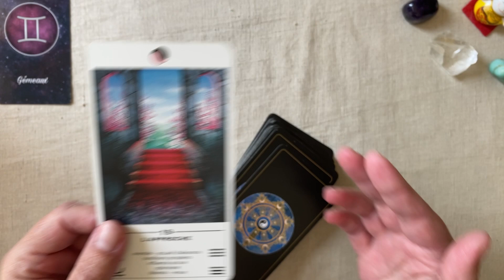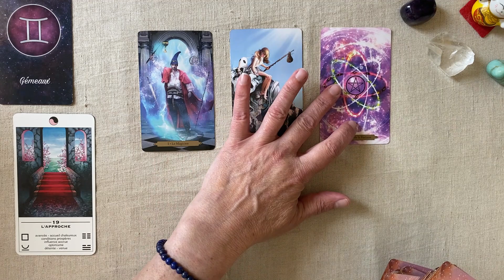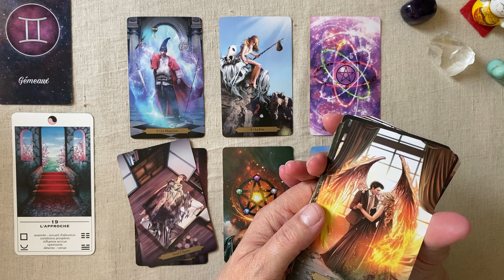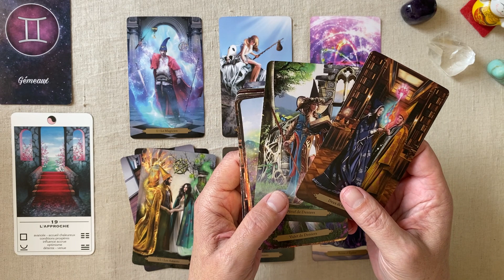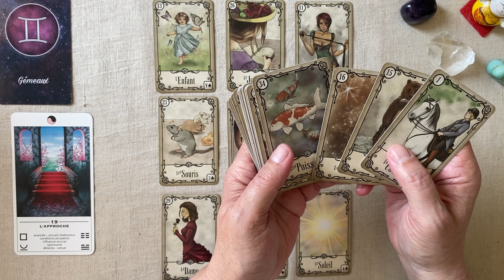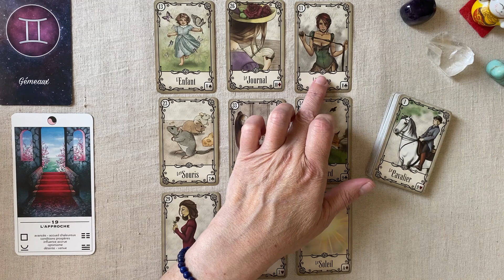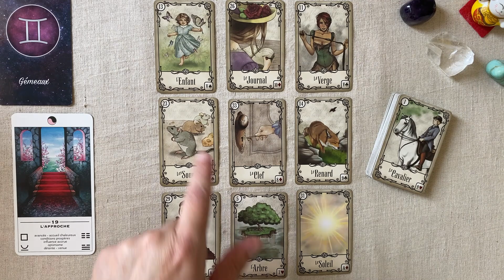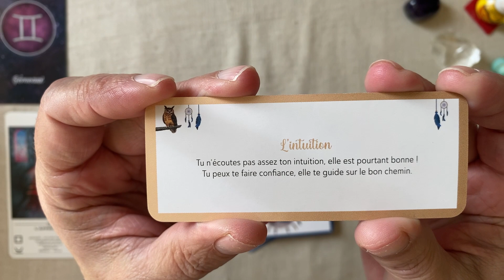GÉMEAUX SEMAINE DU 12 AU 18 JUIN 2023 HOROSCOPE FAMILLE TRAVAIL FINANCES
Horoscope pour le signe astrologique GÉMEAUX  - Guidance intuitive  pour la semaine du 12  au 18 juin  2023 FAMILLE - TRAVAIL - FINANCES